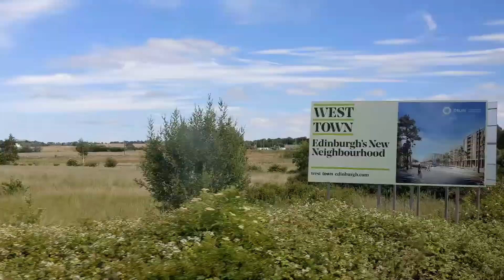Walking around Edinburgh (Part 1)- Airport, Dean Village, Teuchters, Ceilidh..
Here is what we did on our day 1 in Edinburgh. Links to places below.